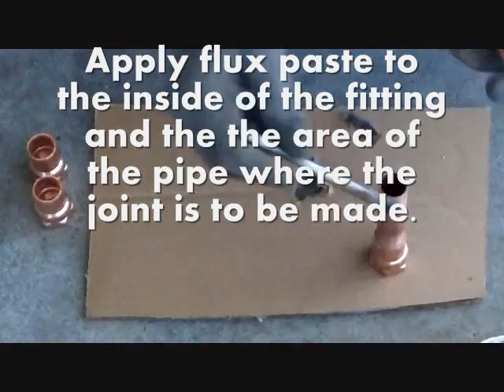How to Solder Copper Pipe or Water Lines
In the video we see how to solder copper pipe.